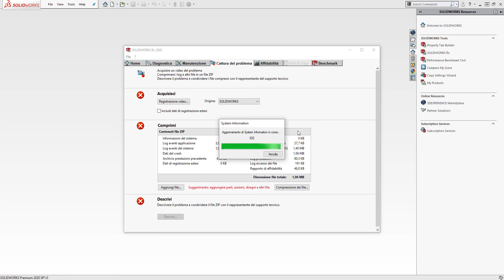SOLIDWORKS 2020 | Creazione di un file rx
Eka srl, società del Gruppo Cadland, è rivenditore autorizzato SOLIDWORKS. Nel nostro canale, troverai ogni settimana nuovi video con Tips,tutorial e novità di SOLIDWORKS.  Brevi ed efficaci, per aiutarti a risolvere velocemente i tuoi problemi.

In questo breve video, vi mostreremo come catturare la schermata degli errori SOLIDOWRKS.